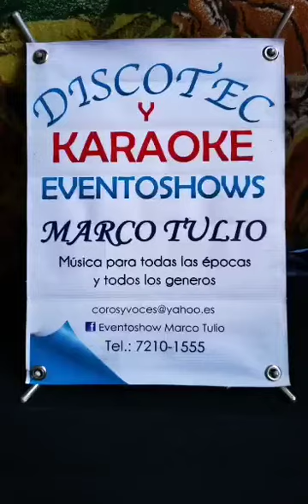CANTANDO Y DISFRUTANDO.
Entre amigos.